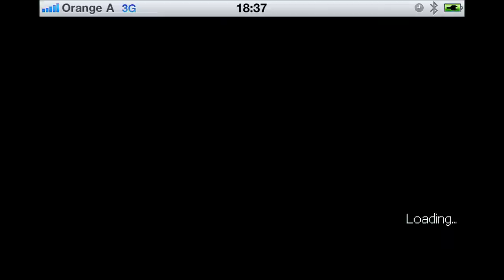Ghost Ninja: Zombie Beatdown - Gameplay - Trailer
Ghost Ninja: Zombie Beatdown by Gabagool Games Inc.

Don't you hate it when you're about to meet up with your girlfriend, and you think "Gonna meet my girl and it will be cool. No zombie's or anything." But guess what? ZOMBIES! Plus she's been captured. Now your ghostly ancient great grandpa Endo from Japan shows up and he's all, "You caused this!", and you're all, "NOOOOOHH!" He's telling you it's all your fault and now you have to save Amber and the world! You know, that old thing.

Our teenage hero Mark gets unexpected help from his ghostly gramps, the only person who has some insight on, the hordes of zombies everywhere. Long story short, Mark has unleashed Onryo, a witch from ancient Japan who's the sworn nemesis of grandpa Endo.

I know what you're thinking. "How do I stand a chance against a growing horde of zombies and the evil Onryo looming in the shadows of my darkest fears?!" So do you go back to your bed and hide like yella-belly, lily livered varmint? Or use your training, katana, shuriken, double jump, magic and lots more to slice up some zombies?...No, you don't go to bed!.. that was... I was trying to... come on! It's the ninja thing.

GAMEPLAY
In this homage to classic 90's 2D retro arcade action, you'll be armed with ninja stars and a ghost blade, perfect for chopping and slicing zombies into meat salads. You'll also have magic ninja spells that can summon a group of ancient Japanese ghosts and demons that will fight alongside you. Not to mention collecting cash you can use to upgrade your abilities and magic powers.

Different levels will have various unique modes of gameplay, vivid level art, and three very distinct difficulty modes with tons of unlockables. Oh and did I mention an intense story packed with drama, voice acting, dripping sarcasm and humor right 'til the shocking end with 2 possible endings. I know, your head just exploded, right.

When you complete the game, all your collected items, magic, score and upgrades will go with you to the next difficulty. This means your character will continue to grow as you play even after you've finished the game on each difficulty.

3 DIFFICULTIES MODES:
Here are just some of the differences for each difficulty:
* Difficulty changes the required number of hits to kill an enemy. This applies to most enemies.
* The number of enemies and obstacles per level increases with difficulty.
* Enemies will change in some way depending on difficulty.
* The use of magic becomes much more strategically useful on Hard and Beatdown mode. One hit from a magic power will kill most enemies.
* The list goes on but I hope I gave you an idea of strategic balance and work put into each difficulty.

FULL GAME HAS:
8 levels with 3 different difficulty modes giving currently 24 levels of different game play and once you complete the Beatdown difficulty you will unlock Cheat Mode.

FEATURES
* Side and vertical scrolling, zombie slashing, action adventure gameplay with RPG elements.
* 3 difficulty modes: Normal, Hard and Beatdown.(2 on lite version)
* Sword combo attacks.
* Throw ninja stars in any direction with a swipe of a finger.
* 6 Magic ninja spells to summon ancient Japanese ghosts and demons (for special attacks or defense).
* Lots of zombie type enemies.
* Stunning graphics and animations.
* Awesomerrific original music tracks and sound effects.
* Fabtabulous voice acting with cut scenes.
* Tons of unlockable achievements, items and voice acting bloopers.
* Story intro video.
* Intuitive virtual game pad with touch screen controls.
* Level pick up items.
* Level bosses.
* 2 different endings.
* Lite version has 2 levels.
* Lots more.